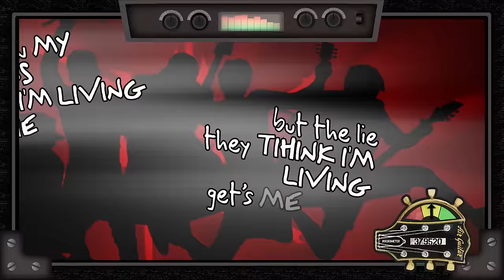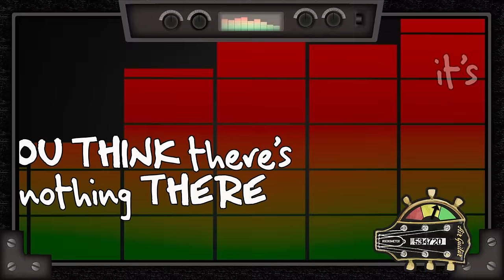McBusted - Air Guitar (Lyric Video)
‘Air Guitar’ the incredible first single from McBusted is out Nov 23rd.
‘Mcbusted’ the monster of a debut album is out Dec 1st.